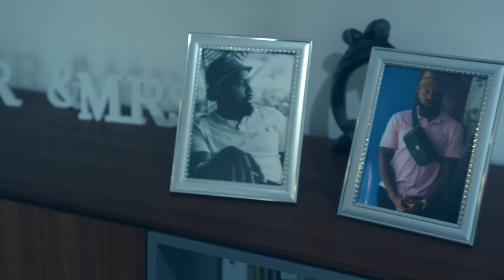Da'Ville - Everytime It Rains (Official Music Video)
Music video by Da'Ville performing "Everytime It Rains" his follow-up single to Happy and second single released from his upcoming album "Breathe."

Production and rights owner: Orville Thomas and Global Merchant Music Group LLC

Video Production Credits:
Director: Stephen "Q" Bookal
Asst Director: Dave "Shaky" Arjune
Video Production (work for hire): M1 Digital Productions

LYRICS:
(1st Verse)
I see dark clouds out my window
I know the storm is coming any minute
And the thunder just confirms my fears
And I know the tears are in it
I'll be cryin' unable to stop
Look here comes the very first drop

(Chorus)
'Cause every time it rains
I fall to pieces
So many memories the rain releases
I feel you, I taste you
I cannot forget
Every time it rains
I get weak

(2nd Verse)
Darlin' I am still in love with you
As time passes by it just intensifies
I know I'll never be with you again
I'll never find another with that kindness in his eyes
I'll be trying unable to stop

(Chorus)
I cannot forget
I get weak

(Bridge)
I get weak and, La la la la la la la
Everytime it rains it's like the memories
Play back in my head its' like a song
Familiar melodies
What I thought was lost
Still remains its like it never leaves
Gotta find some ways and find some means
And some stratagies cause
On sunny days I'm all right
I walk in the light
Woe I'm trying not to think about
The love I live without

(Chorus)
But every time it rains
I cannot forget
I get weak
'Cause every time it rains (every time it rains)
I fall to pieces (I fall to pieces)
I cannot forget
Every time it rains (every time it rains)
I get weak